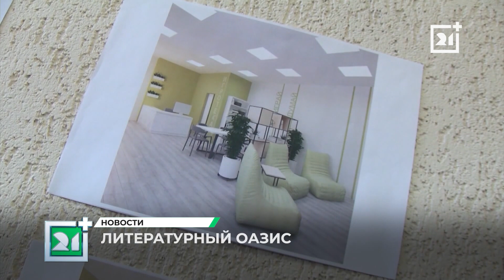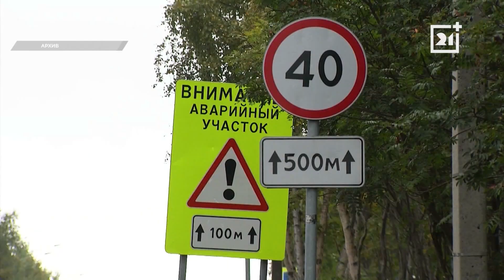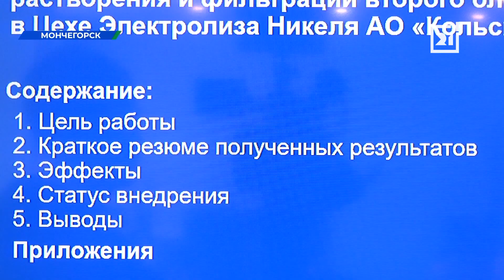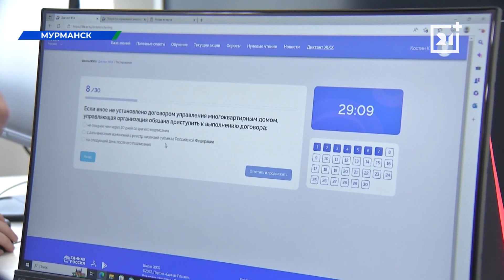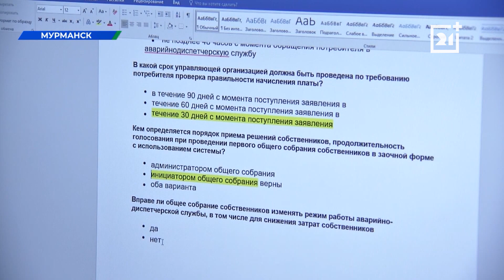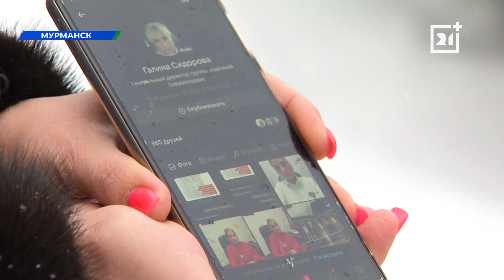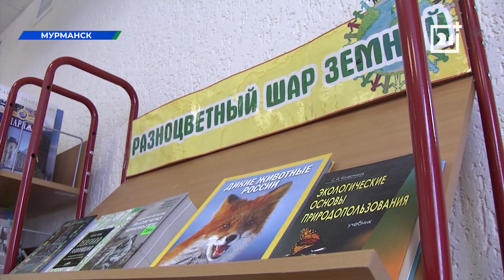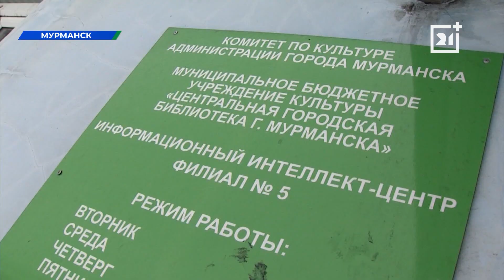Вечерние новости от 2 марта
Трое в лодке и все в спас-жилетах. Накануне начала прибрежного промысла трески напомним, какие спасательные средства могут помочь попавшим в беду рыбакам.

Как добиться от коммунальщиков быстрой реакции на обращения и качественного ремонта? Выезжаем на коммунальный рейд вместе с министром госжилстройнадзора.

Почитать книгу о ботанике или изучать жизненный цикл растений на живом примере? В Мурманске появится литературный уголок живой природы – новая модельная библиотека. Покажем дизайн и расскажем, чем она будет наполнена.